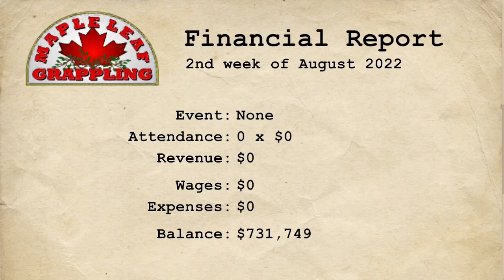Mancho Man Vs. Shadow